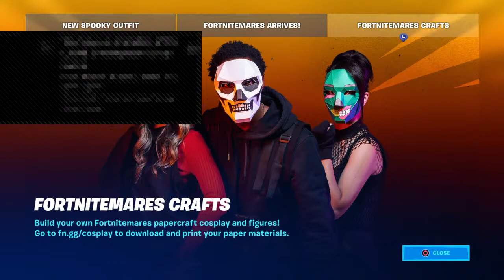Arena trios LIVE!! Fortnite battle Royale